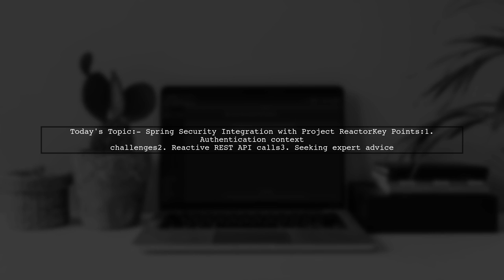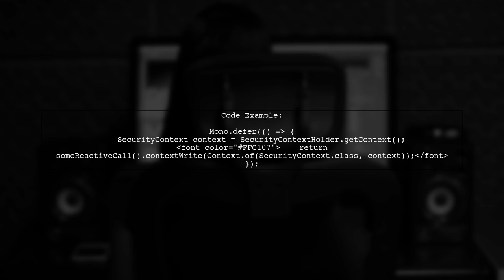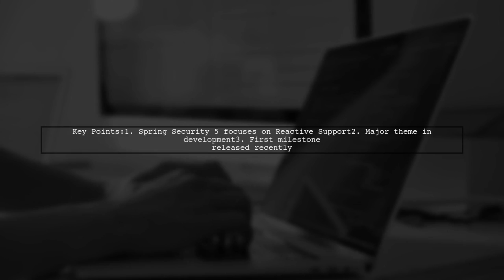Integrating Spring Security with Project Reactor: A Complete Guide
In this video, we delve into the powerful combination of Spring Security and Project Reactor, exploring how to secure reactive applications effectively. As modern applications increasingly adopt reactive programming paradigms, understanding how to implement robust security measures becomes essential. Join us as we provide a comprehensive guide, complete with practical examples and best practices, to help you seamlessly integrate Spring Security into your reactive projects.

Today's Topic: Integrating Spring Security with Project Reactor: A Complete Guide

Related to: springsecurity, projectreactor, springframework, reactiveprogramming, websecurity, javasecurity, reactivespring, securityconfiguration, springboot, apisecurity, reactiveapplications, microservicessecurity, oauth2, jwt, securitybestpractices, asynchronousprogramming, non-blockingi/o,